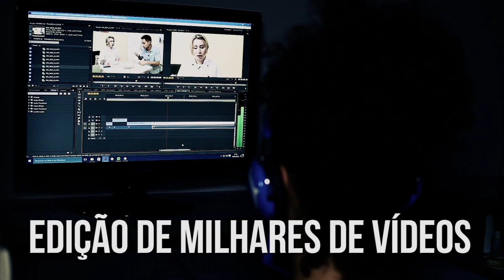Mulher é empurrada nos trilhos do metrô - Visão espírita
Jussara Araújo de Souza foi empurrada por um homem na estação Conceição, no dia 9 de janeiro. A mulher que caiu entre os trilhos sobreviveu sem ferimentos graves e passa bem. O que leva um cidadão comum a praticar um ato de violência? Até que ponto a obsessão espiritual pode nos influenciar? O fato da vítima sobreviver foi sorte ou uma proteção espiritual? E será que existe mesmo a hora certa do nosso desencarne? Confira mais sobre esse assunto agora com o estudioso espírita André Marouço.